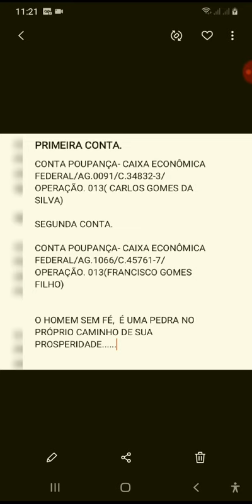HOJE TEM LOTO FÁCIL E QUINA PARTICIPE/🤑🧚‍♂️🎁🧚‍♀️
BOLÃO LOTO FÁCIL E QUINA/zap.31988620354. 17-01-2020.